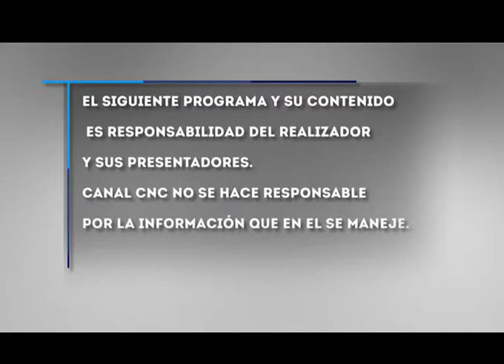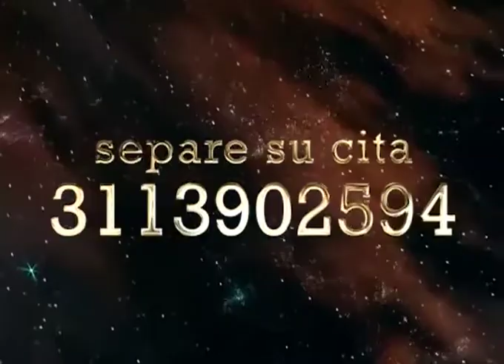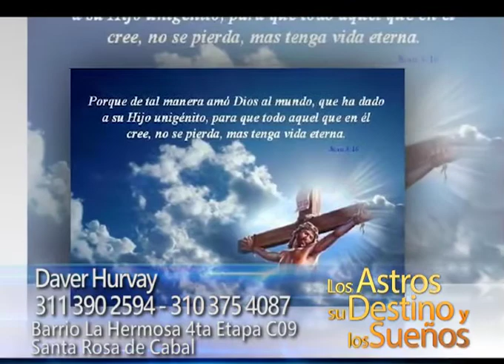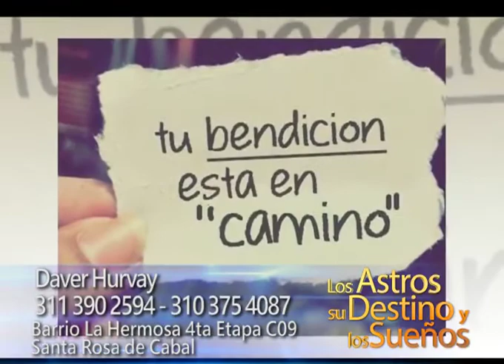Los Astros, su destino y los sueños con el maestro mayor Daber Hurbay - Lunes 17 Mayo 2021